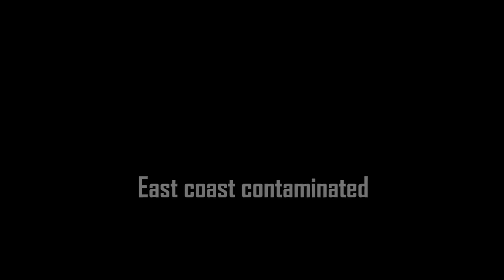Zombie Commander trailer -An infestation story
A second trailer of the game Zombie Commander. coming in May 2018 for PC and Android tablets.